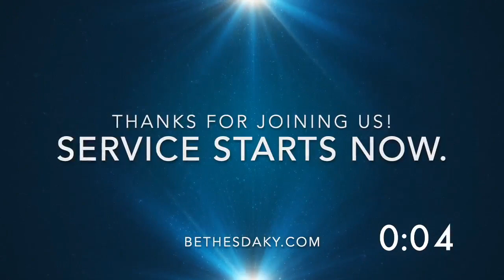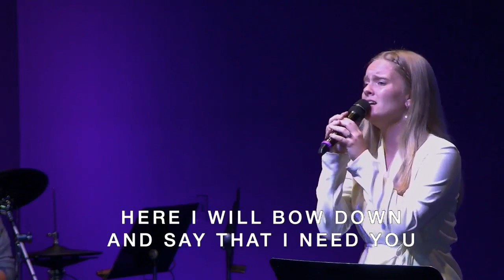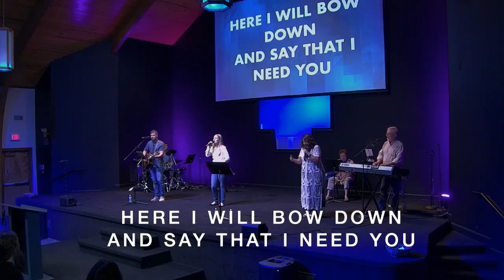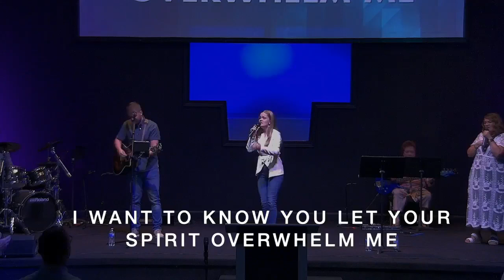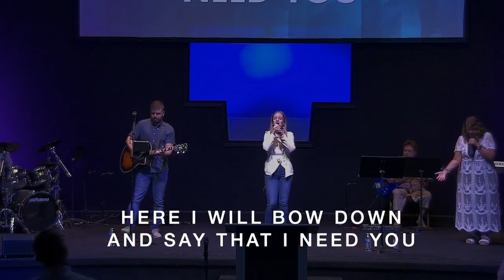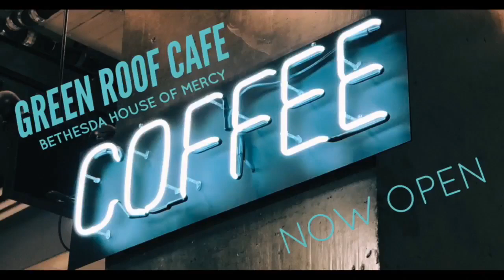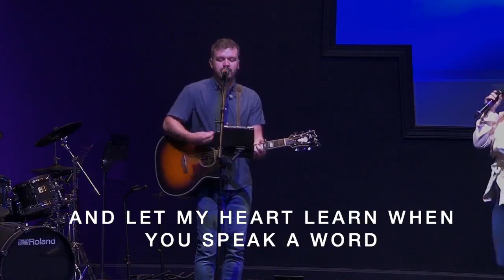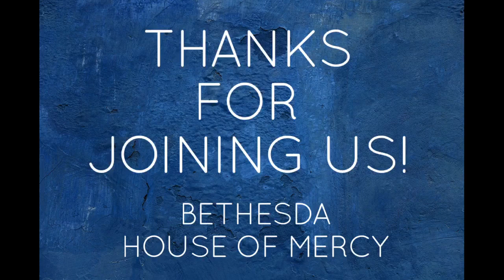July 9, 2023 | Bethesda Ministry Ky | Sermon